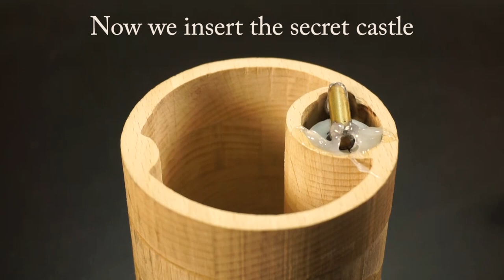3D brain-teaser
Today I will make a box with the secret. Not easy to guess how to open it. View the video to the end and understand everything! Soon a new video!